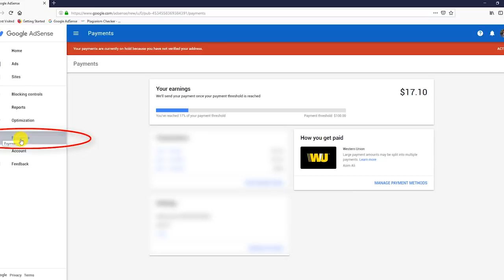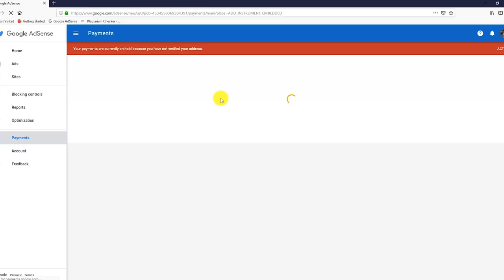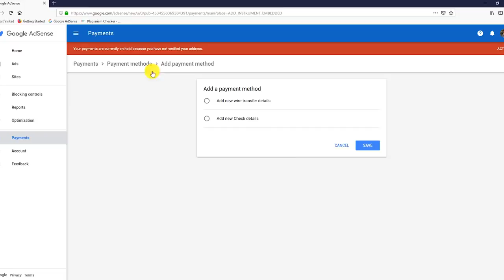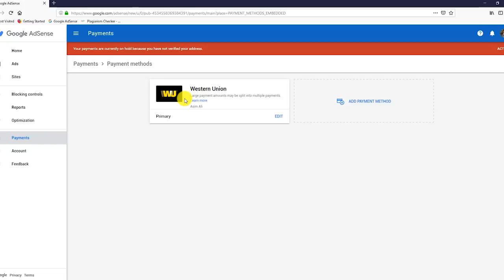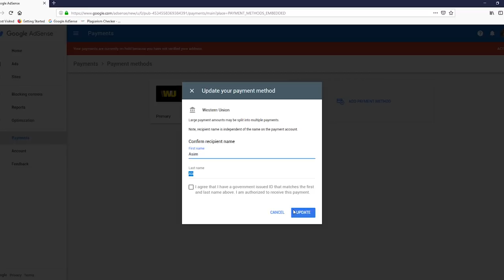🔥 Withdraw money from Youtube in Pakistan 2023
QnA
How to withdraw money from youtube in Pakistan?
withdraw money from youtube in Pakistan?
how to withdraw money from youtube in Pakistan western union?
how to withdraw money from youtube in Pakistan bank account?
how to withdraw money from youtube in Pakistan without bank account?